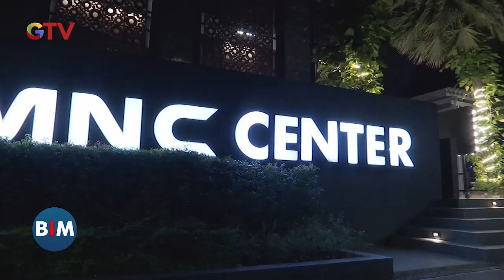Wasabae Restaurant Japanese and Sports Bar Hadir di MNC Bank Tower dengan Konsep Baru - BIM 19/08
Wasabae Restaurant resmi dibuka dengan menggunakan konsep baru yang lebih segar untuk memanjakan para komunitas. Restoran ini menggunakan konsep baru, yakni Japanese and Sports Bar, serta membuka area outdoor untuk memudahkan pengunjung. PAA

Saksikan info berita terkini di:
Buletin iNews Pagi: Senin – Jumat Pukul 03.45 WIB
Buletin iNews Siang: Setiap Hari Pukul 10.30 WIB
Buletin iNews Malam: Senin – Jumat 01.00 WIB
Buletin iNews: Senin – Jumat 12.00 | 14.00 | 00.00